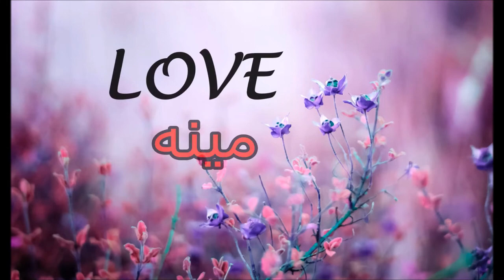Yasin Jan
Disable dad has made lyrics to his 7 years old son and made a video clip to show how important he is to him.